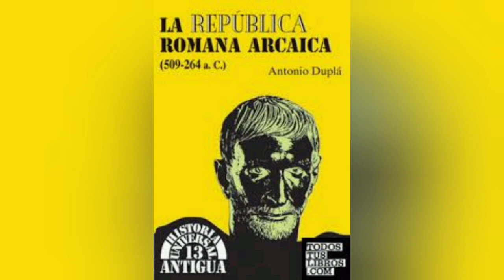La República romana arcaica (509-264 a.C) Antonio Duplá. Cap. 8